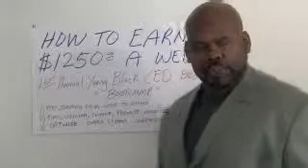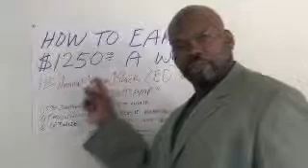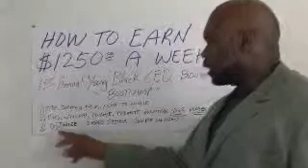HOW TO MAKE $1250 A WEEK WITH E.A.G.L.E.S.S. UNIVERSITY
Okay, so you need to make more money. Attend my upcoming 1st ANNUAL YOUNG BLACK CEO BUSINESS BOOTCAMP for more information on how to make 1250 a week attending and recommending the E.A.G.L.E.S.S. UNIVERISTY!

Take a class to learn! Recommend a class to earn!